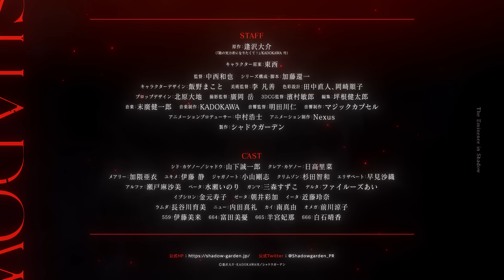TVアニメ「陰の実力者になりたくて！ 2nd season」PV第3弾 【10月4日(水)放送開始】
TVアニメ「陰の実力者になりたくて！ 2nd season」
10月4日(水)よりAT-X、TOKYO MX、ＢＳ日テレにて全12話放送開始！
ABEMA、dアニメストアにて地上波先行・最速配信決定！

【放送情報】
AT-X：          10月4日より　毎週水曜日 22：30～
　«リピート放送» 毎週金曜日 10：30～／毎週火曜日 16：30～
TOKYO MX：　10月4日より　毎週水曜日 23：30～
テレビ愛知：　 10月4日より　毎週水曜日 25：30～
KBS京都：      10月4日より　毎週水曜日 25：00～
サンテレビ：    10月4日より　毎週水曜日 24：30～
ＢＳ日テレ：　　10月4日より　毎週水曜日 24：30～

【配信情報】
ABEMA、dアニメストア：　10月4日より　毎週水曜日 23：00～

※放送・配信日時は変更となる場合がございます。ご了承ください。

▍‹第2期›陰の実力者になりたくて！ 2nd season

【STAFF】
原作：逢沢大介（『陰の実力者になりたくて！』/KADOKAWA 刊）
キャラクター原案：東西
監督：中西和也
シリーズ構成・脚本：加藤還一
キャラクターデザイン：飯野まこと
美術監督：李　凡善
色彩設計：田中直人、岡崎順子
プロップデザイン：北原大地
撮影監督：廣岡岳
3DCG監督：濱村敏郎
編集：坪根健太郎
音楽制作：ＫＡＤＯＫＡＷＡ
音響監督：明田川仁
音響制作：マジックカプセル
アニメーションプロデューサー：中村浩士
アニメーション制作：Nexus
製作：シャドウガーデン

【CAST】
シド・カゲノー／シャドウ：山下誠一郎
クレア・カゲノー：日高里菜
メアリー：加隈亜衣
ユキメ：伊藤静
ジャガノート：小山剛志
クリムゾン：杉田智和
エリザベート：早見沙織

アルファ：瀬戸麻沙美
ベータ：水瀬いのり
ガンマ：三森すずこ
デルタ：ファイルーズあい
イプシロン：金元寿子
ゼータ：朝井彩加
イータ：近藤玲奈
ラムダ：長谷川育美
ニュー：内田真礼
カイ：南真由
オメガ：前川涼子
559：伊藤美来
664：富田美憂
665：羊宮妃那
666：白石晴香

【主題歌】
オープニングテーマ
「grayscale dominator」 OxT

▍‹第1期› 陰の実力者になりたくて！
TOYKO MX、BS日テレにて4月より第1期再放送決定！
・TOKYO MX ： 4月2日より 毎週日曜日24：30～
・BＳ日テレ ： 4月5日より 毎週水曜日25：00～

ABEMA、dアニメストア他にて好評配信中！

Ⓒ逢沢大介・KADOKAWA刊／シャドウガーデン